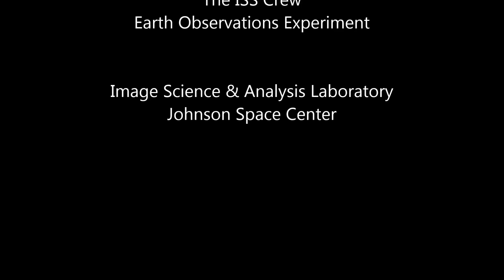This transmission is coming to you